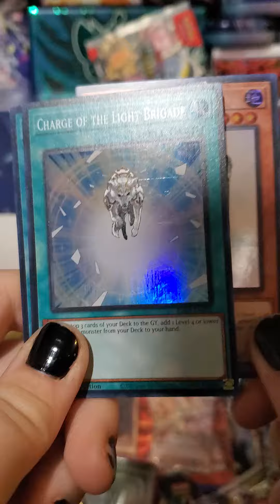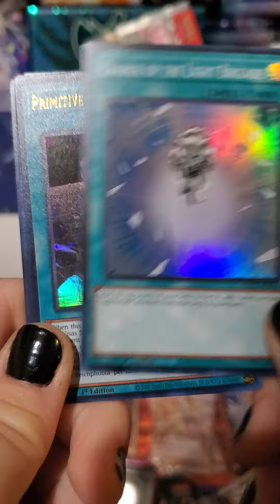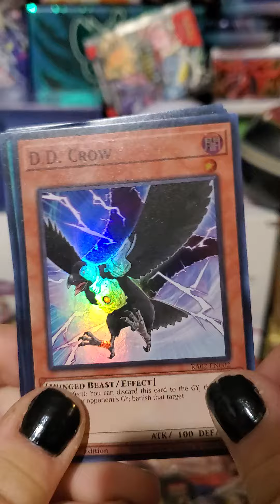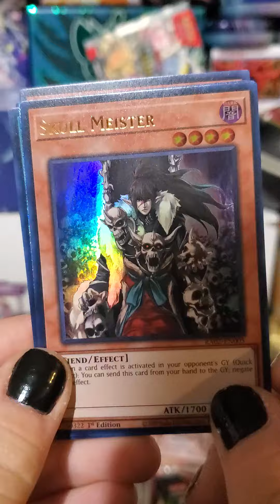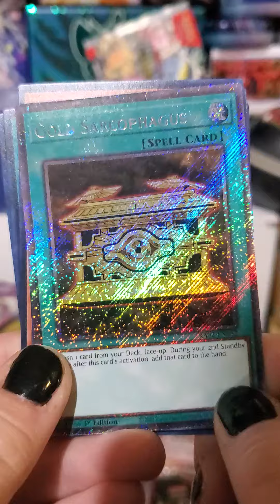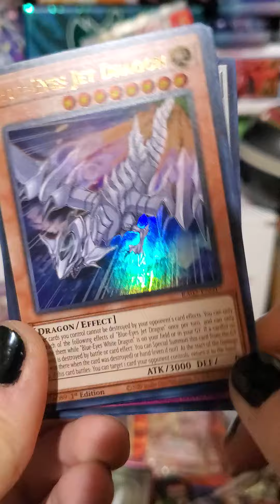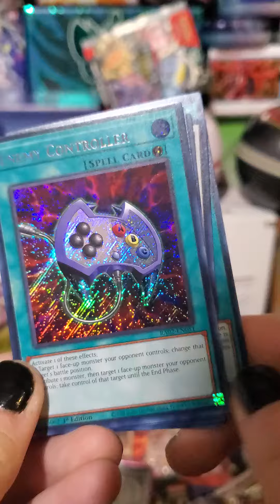yu gi oh 25th anniversary rarity collection 2 opening